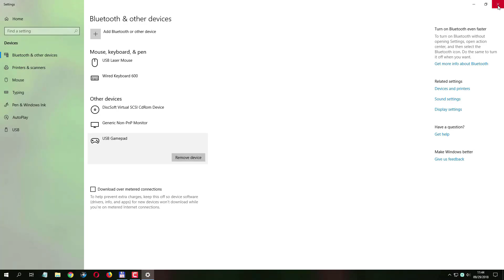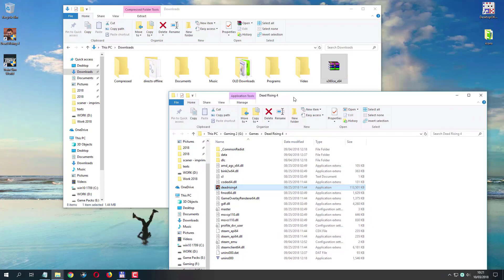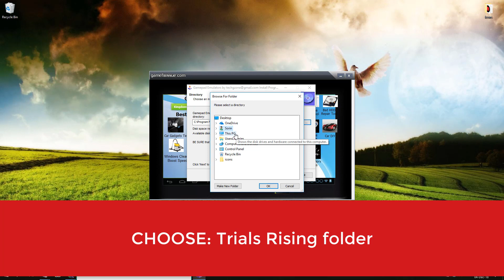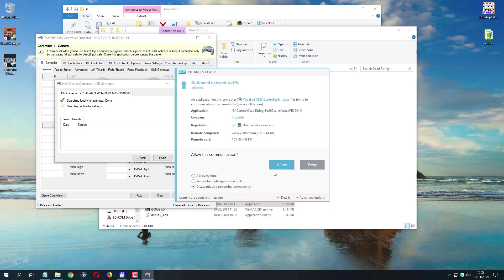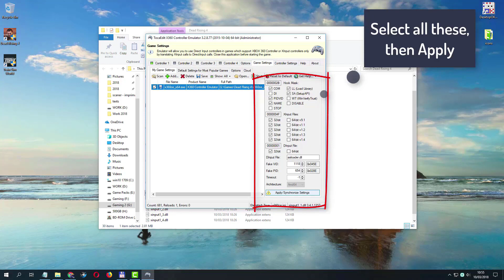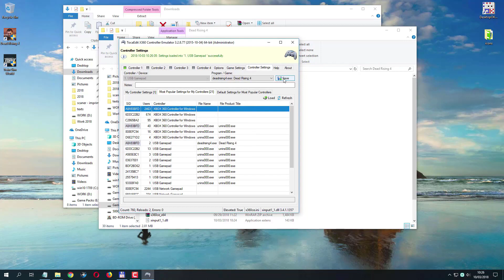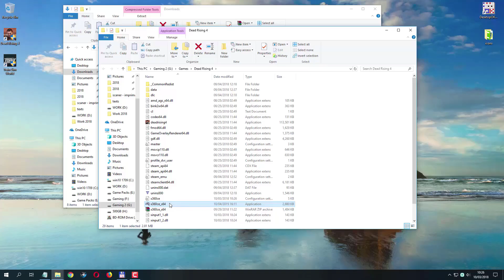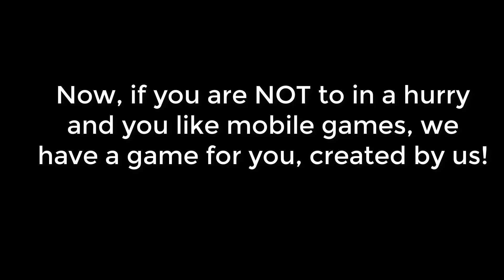Trials Rising gamepad not working fix Steering Wheel not detected fix Repair Trials Rising 2019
Trials Rising fixes: Gamepad not detected
Trials Rising Downloads:
Trials Rising gamepad not working
Trials Rising gamepad issues
Trials Rising Moto Steering Wheel not working
Trials Rising Moto Steering Wheel issue
Fix Trials Rising Moto gamepad not working tutorial.